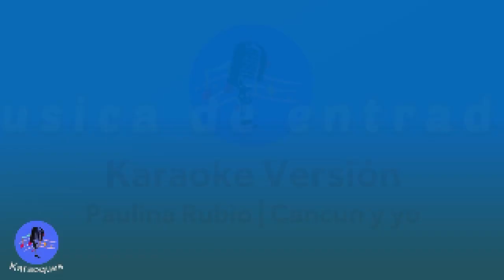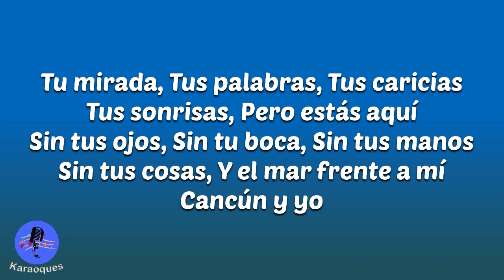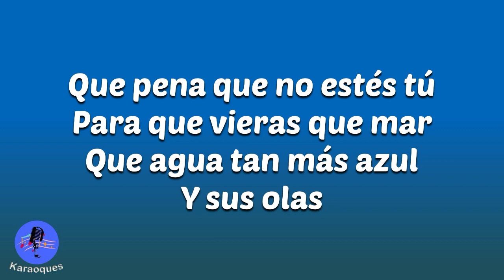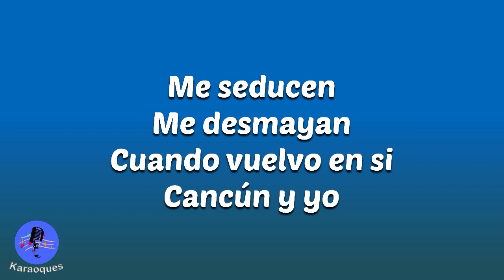Paulina Rubio Cancun y yo Karaoke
Que pena que no estés tú
Para que vieras que mar
Que agua tan más azul
Y sus olas
Que pena que estés tan lejos
Y tú te pierdas este amanecer
¡Ay! Que pena
Si supieras
Cómo está Cancún
Yo sóla
Con tantas olas
¡Ay! que vienen y van
Y yo sola
Yo sola
Como la luna
Como el sol
Como el mar
El mar
Claro que extraño tus besos
Y tu manera de amar
Tu mirada
Tus palabras
Tus caricias
Tus sonrisas
Pero estás aquí
Sin tus ojos
Sin tu boca
Sin tus manos
Sin tus cosas
Y el mar frente a mí
Cancún y yo
Y sus olas
¡Ay! Que pena
Si supieras
Cómo está Cancún
Yo sola
Con tantas olas
Y yo sola
Yo sola
Yo sola
Yo sola
Como la luna
Como el sol
Como el mar
El mar
Claro que extraño tu cuerpo
Pero gracias al mar
Y a las olas que me miran
Que me atraen
Que me abrazan
Que me besan y me hacen ir
Que me atrapan
Me conducen
Me seducen
Me desmayan
Cuando vuelvo en si
Cancún y yo
Me seducen
Me desmayan
Cancún y yo